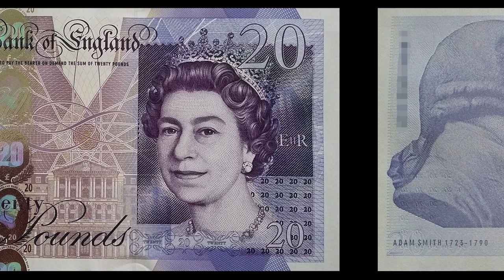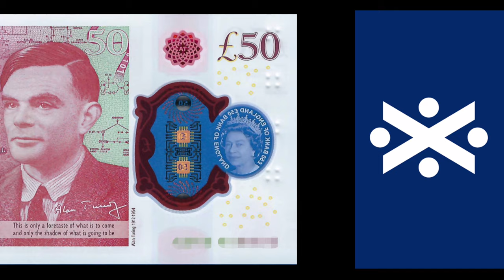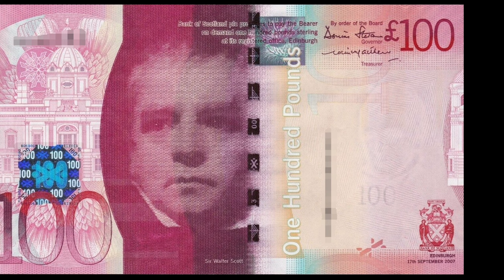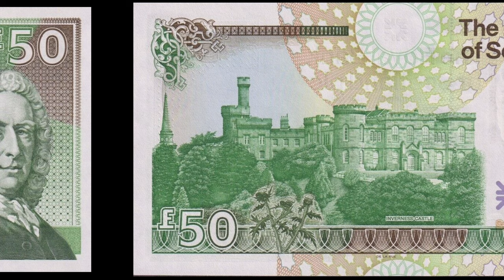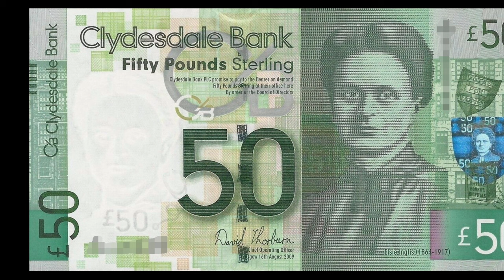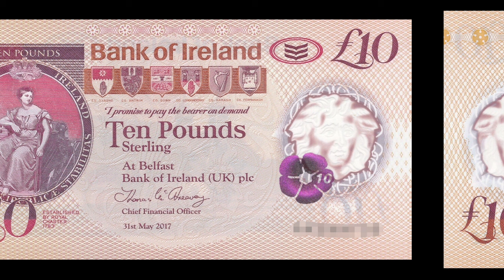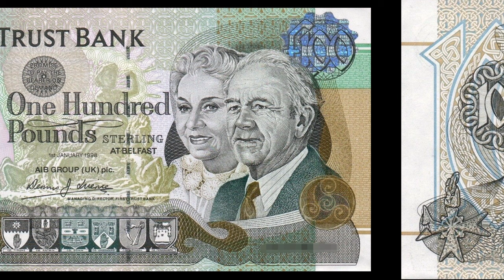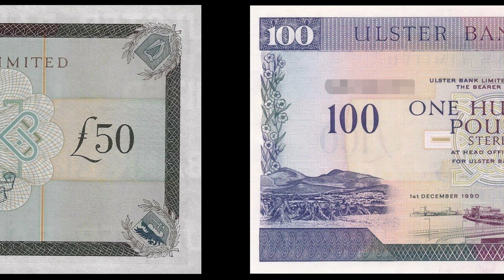All UK Notes. Notes that you didn't know. Notes of all banks Current banknotes of the pound sterling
Sterling banknotes are official currency in the United Kingdom, Jersey, Guernsey, the Isle of Man, British Antarctic Territory, South Georgia and the South Sandwich Islands, and Tristan da Cunha. One pound is equivalent to 100 pence. Three British Overseas Territories also have currencies called pounds which are at par with the pound sterling.

The Bank of England has a legal monopoly of banknote issuance in England and Wales but, for historical reasons six banks, three in Scotland and three in Northern Ireland also issue their own banknotes that circulate in the system and may be used for cash transactions anywhere in the United Kingdom – but the law requires that the issuing banks hold a sum of Bank of England banknotes (or gold) equivalent to the total value of notes issued. Versions of the pound sterling issued by Crown dependencies and other areas are regulated by their local governments and not by the Bank of England.

In 2011, the Bank of England announced plans to begin introducing a new set of banknotes, which were to become Series G. As part of the initial consultation, the bank obtained opinion on whether the planned new banknotes should continue to be made from banknote paper, or if they should be polymer. Having made the decision to switch to polymer banknotes, the first note of Series G, the polymer £5 note, entered circulation on 13 September 2016; the £10 note on 14 September 2017; the £20 note on 20 February 2020; and the £50 on 23 June 2021. The material used to make the banknotes is biaxially oriented polypropylene.

In April 2013, the Bank of England announced that its next planned new note issue, intended to be the £5 note in 2016, would feature former British Prime Minister Winston Churchill. The selection of Churchill to replace Elizabeth Fry raised some debate about the representation of women on British banknotes, with critics raising concerns that Bank of England notes would portray exclusively male figures, other than Elizabeth II who appears on every sterling coin and Bank of England note. In July 2013 it was announced that the Series F £10 note design would bear a portrait of 19th century author Jane Austen. In 2015, the Bank announced that they were accepting suggestions from the public for a figure from the visual arts to appear on the £20 note to replace Adam Smith, with the new note to be introduced in 2020. In April 2016, it was announced that J. M. W. Turner had been selected to appear on the new £20 note.

In October 2018 the Bank of England announced plans to introduce a Series G polymer £50 note, following the review by the government. The new £50 note is planned for introduction once the Series G £20 note featuring J. M. W. Turner is released. In July 2019, it was announced that the new note would feature computer pioneer Alan Turing, from a photograph taken by the Elliott & Fry photographic studio in 1951, a table of formulae from Turing's 1936 work On Computable Numbers.

While provincial banks in England and Wales lost the right to issue paper currency altogether, the practice of private banknote issue has continued in Scotland and Northern Ireland. The right of Scottish banks to issue notes is popularly attributed to the author Sir Walter Scott, who, in 1826, waged a campaign to retain Scottish banknotes under the pseudonym Malachi Malagrowther. Scott feared that the limitation on private banknotes proposed with the Bankers (Scotland) Act 1826 would have adverse economic consequences if enacted in Scotland because gold and silver were scarce and Scottish commerce relied on small notes as the principal medium of circulating money. His action eventually halted the abolition of private banknotes in Scotland.

Scottish and Northern Irish banknotes are unusual, firstly because they are issued by retail banks, not central banks, and secondly, as they are technically not legal tender anywhere in the UK – not even in Scotland or Northern Ireland – as they are in fact promissory notes.

Seven retail banks have the authority of HM Treasury to issue sterling banknotes as currency. Despite this, the notes can be refused at the discretion of recipients in England and Wales, and are often not accepted by banks and exchange bureaus outside of the United Kingdom. This is particularly true in the case of the Royal Bank of Scotland 's £1 note, which is the only £1 note to remain in circulation within the UK.

Bank of England Notes 00:06
Bank of Scotland Notes 01:29
Royal Bank of Scotland Notes 03:31
Clydesdale Bank Notes 05:21
Bank of Ireland Notes 06:44
Allied Irish Banks (First Trust Bank) Notes 07:54
Danske Bank (Northern Bank) Notes 08:52
Ulster Bank Notes 09:23